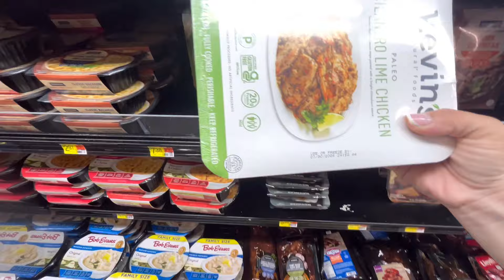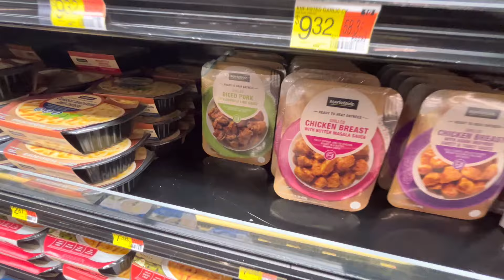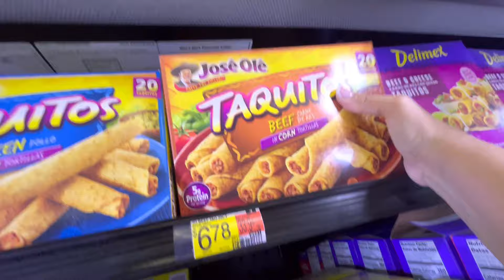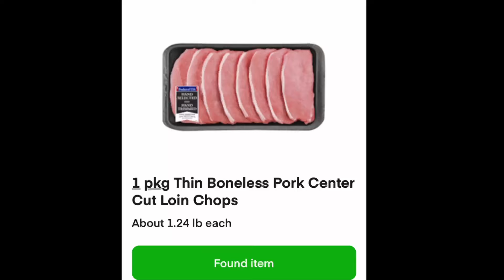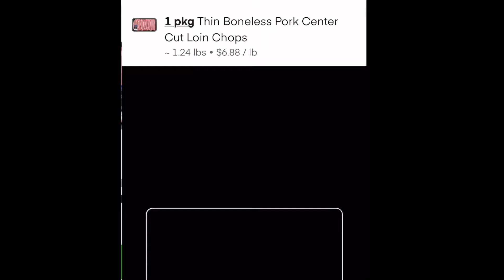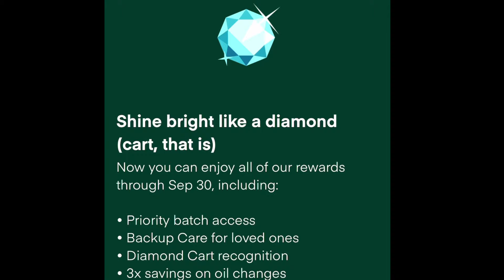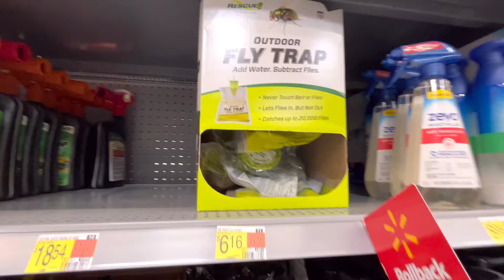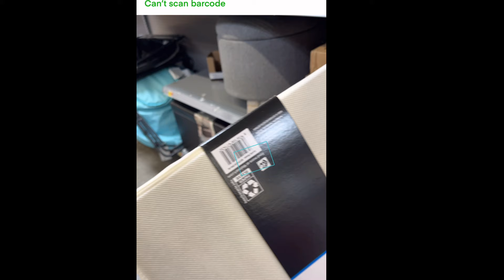Taking every Instacart order to become DIAMOND SHOPPER TODAY! Multi-apping with Uber Eats